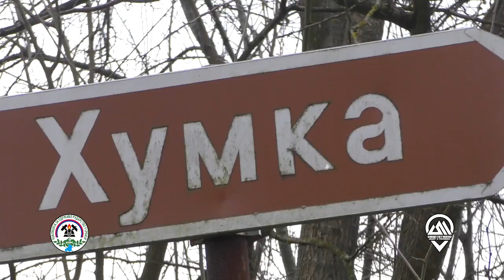Jadar - selo Draginac